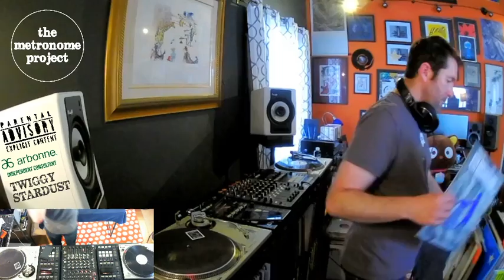C:19 Listening Session #28 - Hard House/ Trance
If one 140 wasn't hard enough I started this set at 150 BPM. You have to listen to see where I went from there.

Alias = TwIggY StarDust

Simon Eve & Dynamic Intervention - Demons
Dolray & Dynamic Intervention - 24 Hours
Rockin Russ - Wake Up Call
Guyer - You’ll Know It
The Enemy - Come On!!!
Laurent Brondel - Parallel World
Ravage - Second Thoughts
DJ Kim - Time and Space
Bid Daddy - Rollin
2 Monkeys - Move Move!!
Zombie Nation - Kernkraft 400
4x4x3 - Deep
Slusnik Luna - Sun
Cherryman - Trak
Delerium - Silence
Mac Zimms - L’ Annonce Des Couleurs
Klub Masters - Higher
D.J. Pure - My Definition
Non the Dentist vs Ollie Jaye - Feel So Good
Aqualab - & Davis - Voodoomarsch
Harris - Fashionist
Bk - Stay High
Tim C, Jon Stanley & James Searles - Break the System Down
Paul Maddox - Tension
Are - Ground Zero
Floor Control & DJ Acesome - River Dance Anthem
Chemistry - We are One